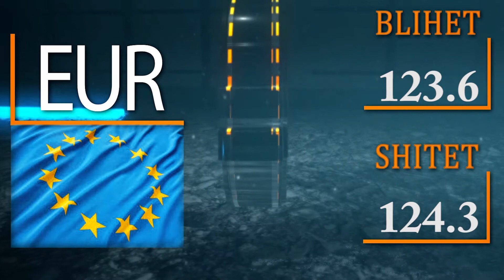KEMBIMI VALUTOR - 10 korrik 2020